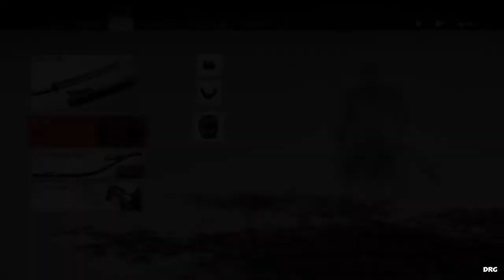Iki Island Part Ending - Ghost of Tsushima Director's Cut Walkthrough Gameplay - Blessing of Death